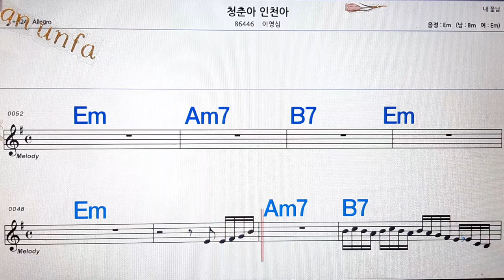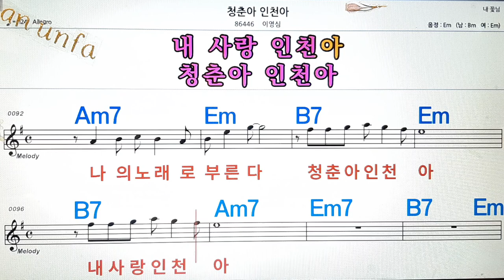청춘아 인천아/이영심💋노래방, 통기타 , 코드 큰악보, 가라오케, 반주💖Karaoke, Sheet Music, Chord, MR